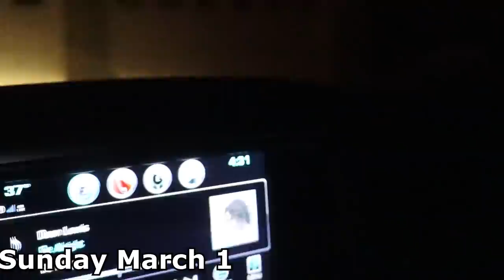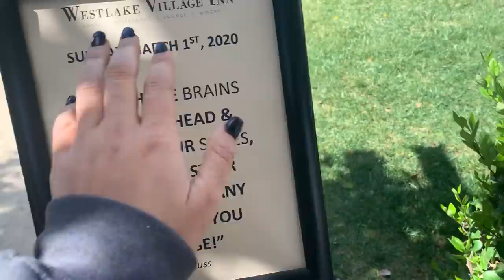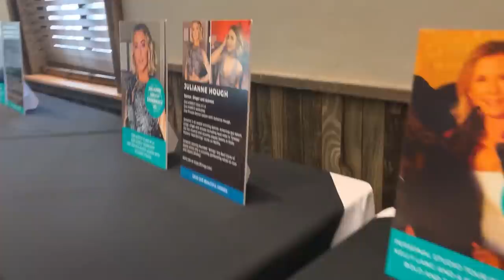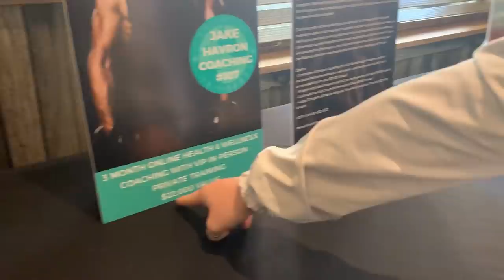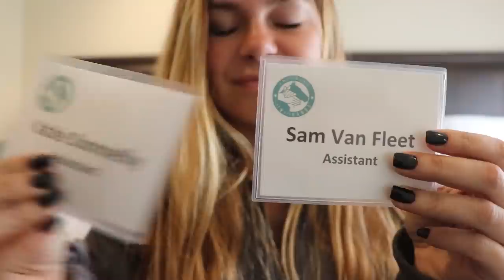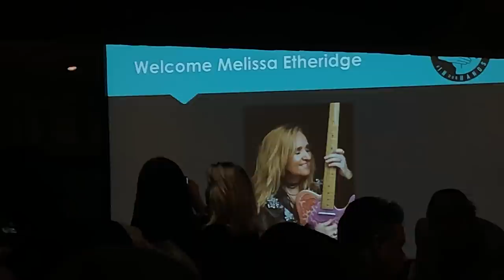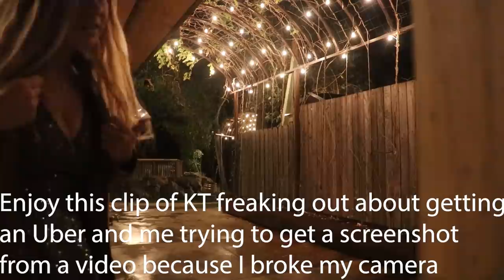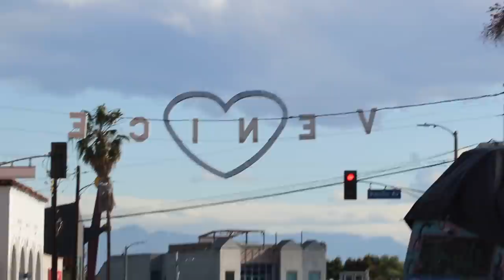California Vlog 21st Birthday (Non-Horse)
Not a horsey video! Don't worry, your regularly scheduled programming (horse videos) will be back in a few days LOL
This was really fun to film and edit, it's more of just a memory for me to watch back with my friends. This weekend I had the opportunity to  fly out to California to attend and help at the Horses In Our Hands Auction Fundraiser. All these amazing people gathered together to help raise money for horses to have a voice. I’m feeling inspired after this night 🌟 it’s amazing what a group of people can create with great beliefs and positive energy 🤍 they were able to raise over $530k for their cause.
I was also able to help this yearling draft horse load up after she was tired for the day- it may have taken an hour, and I was wearing a sparkly dress while working her, but you know that was one of my favorite parts of the evening 🤣 you can put me at a formal event, but you can’t take the ‘trainer’ out of me.
Again, sorry for this not really having horses in it, but this event was still focused on horses specifically :) It was amazing to make some wonderful connections and see so many people using their platforms to raise awareness and inspire others. I can't wait to go out to Believe Ranch and Rescue later this year. It was so cool to meet Juilanne Hough, Tony Robbins, Melissa Etheridge, Katherine Kelly Lang, Bo Derek, and others at this event. I'm so appreciative of the crazy path my life is going down now, it's filled with such inspiring people.
I know this video is extremely different so I apologize to anyone who didn't want content like this from my channel. I hope everyone has a wonderful day